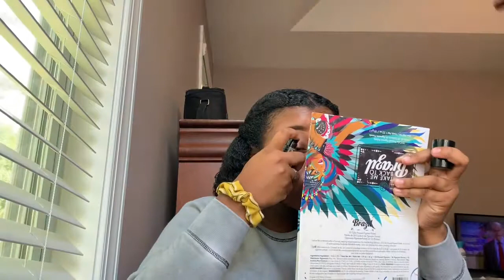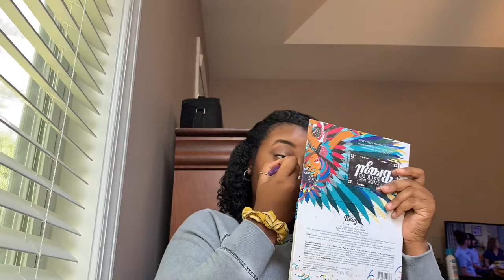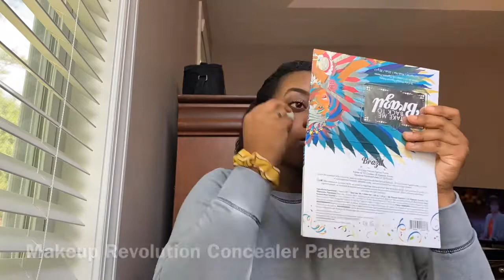BACK TO SCHOOL MAKEUP!!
Hey guys this is the first back to school video I’m doing for you guys and I hope you enjoy!!